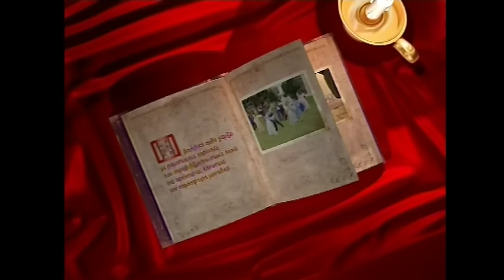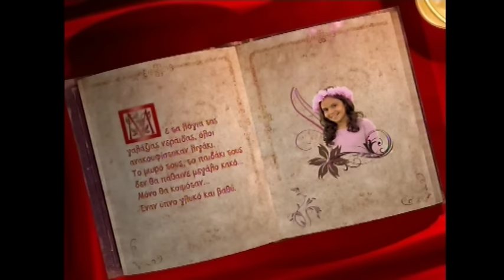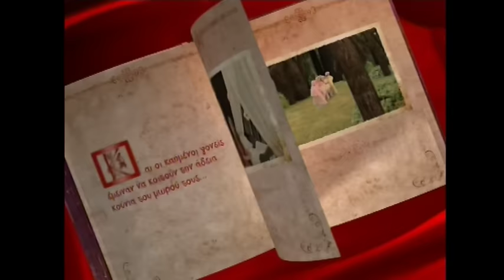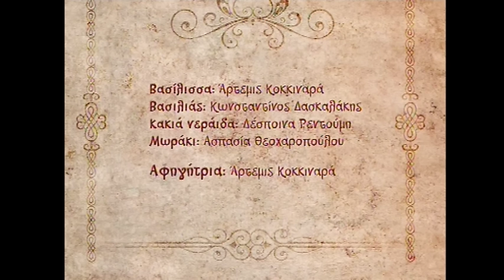Ζουζούνια | H Ωραία Κοιμωμένη | Κλασσικό Παραμύθι